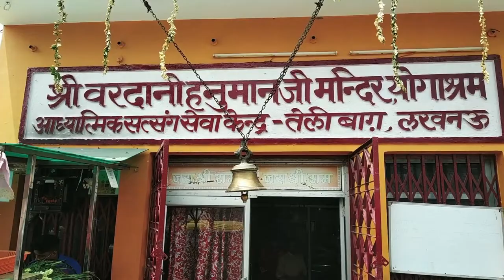My First Vlog On My Happy Waala Birthday |Lucknow Vlog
It's my Happy Birthday And Decided To start the Vlogging From Today Only. Hope You Like It.